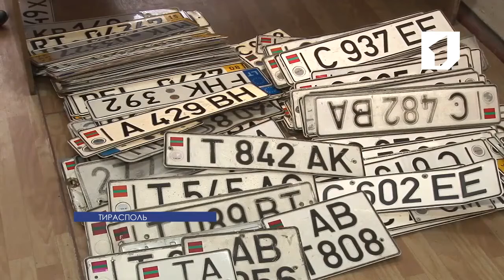Об итогах встречи в формате «5+2» в Берлине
Необходимость предметной работы по проблематике политически мотивированного уголовного преследования, возможность автомобилям с приднестровской регистрацией перемещаться в странах ЕС, а также вопросы образования и экологии отражены в специальном протоколе. Его подписали по итогам встречи в формате «5+2». Документ стал результатом первого за два года заседания «Постоянного совещания по политическим вопросам в рамках переговорного процесса по приднестровскому урегулированию». Основой документа послужили предложения Российской Федерации, которые были разработаны для активизации диалога между Приднестровьем и Молдовой.